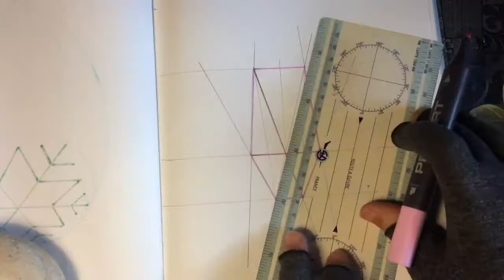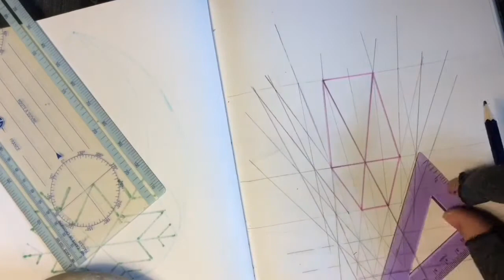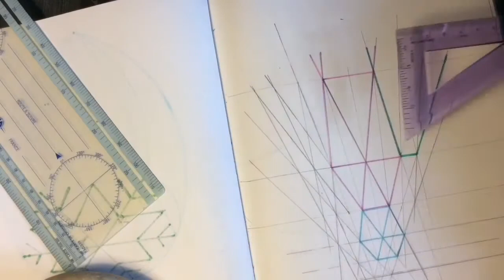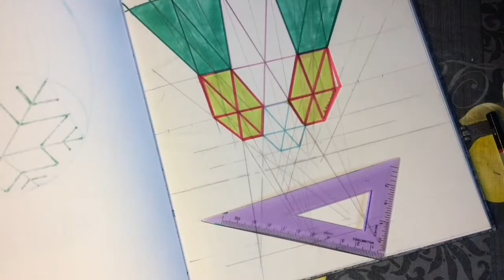LA PASSION DE L'HEXAGONE -- ANAMORPHOSE 63 -- GÉOMÉTRIE PURE 2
Un peu de couleur pour un mercredi très maussade ici.

Pour suivre mes recherches de beautés géométriques, tu peux aussi visiter aussi ma nouvelle page fb et ma page instagram.

Pour contribuer à la réalisation de mon rêve, je te présente ma page Tipee au niveau zéro.
Merci d'y passer faire un tour de temps en temps le jour où.